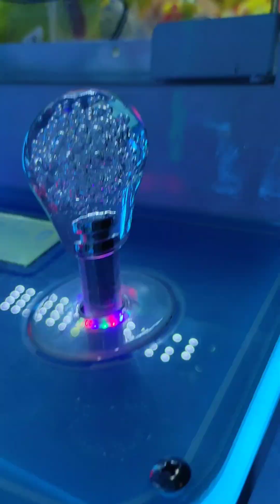🌺🌺🌺10-6-2024 Sangat gembira sekali bertemu orang keluargaku🌺🌺🌺